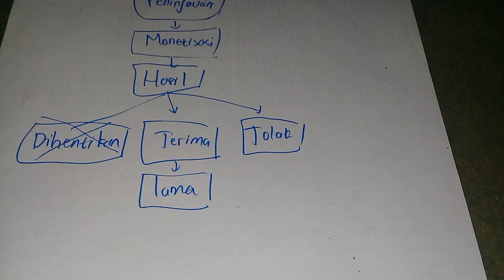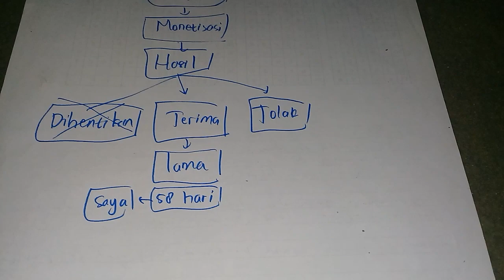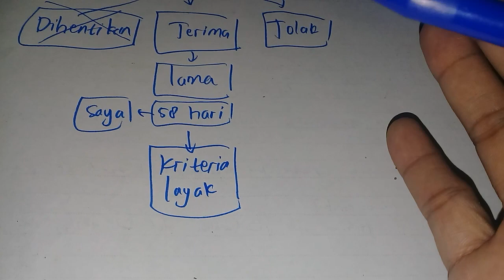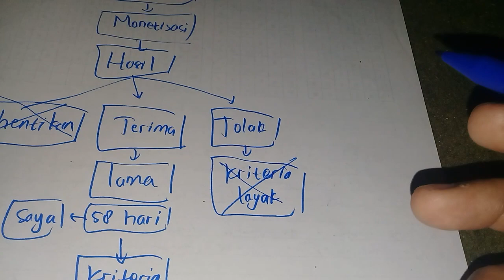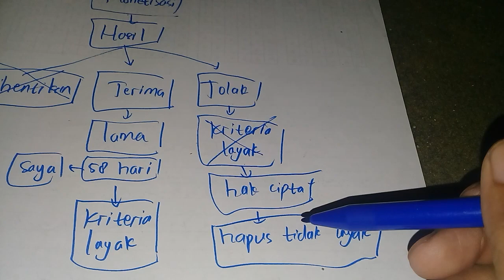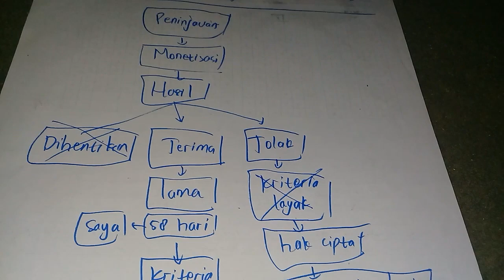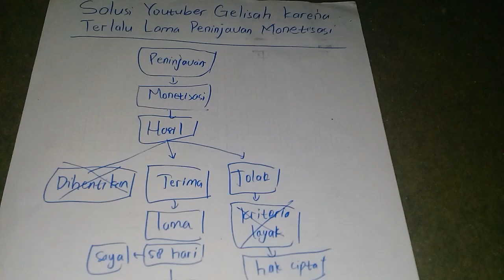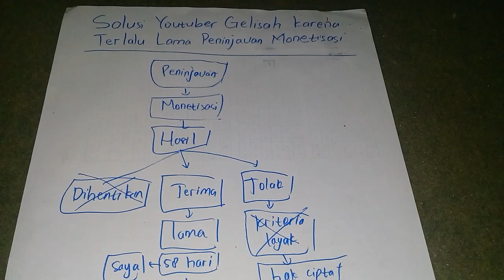youtube kurotaka solusi bagi youtuber yang gelisah karena peninjauan monetisasi terlalu lama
(1) matematika
(2) youtube
(3) cpns